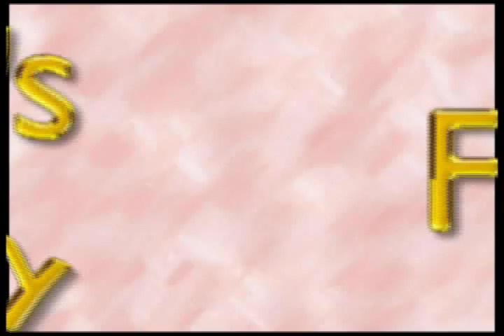FABULOUS FASHION SHOWS AT CAROLYN'S FINISHING ACADEMY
The Modeling students at CAROLYN'S FINISHING ACADEMY are invited to model some of the latest styles and trends at the famous Plush Club on historic Beale Street. (For more info, visit us